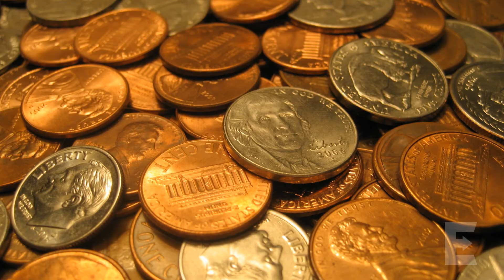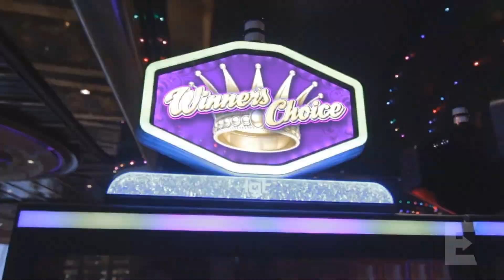Personal Finance - Why You Need Savings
Teaching young adults the importance of having a reserve spending account for emergencies.